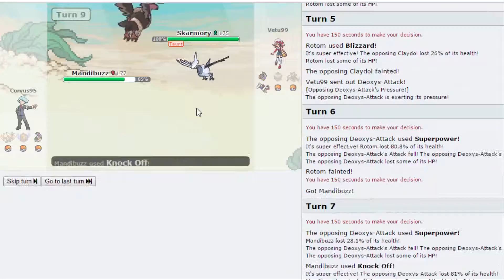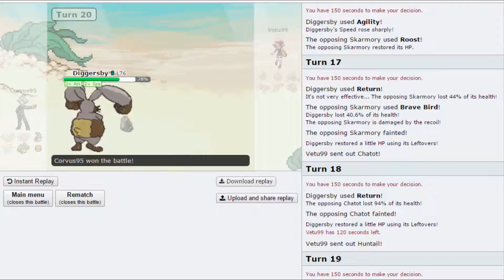Pokemon Showdown Random Battles Episode 69